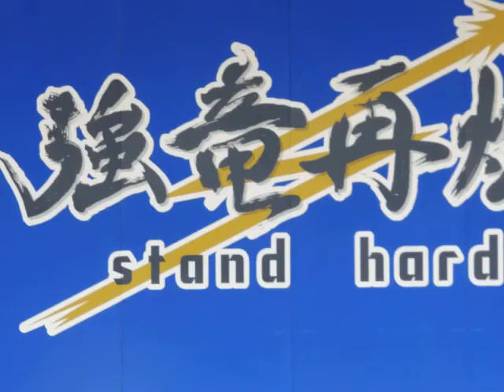2015.9.13 ドリームスターズパーティー チアドラ シャオロン パオロン ドアラでした♪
ドアラデーのチアドラゴンズ・ドリームスターズパーティーのエンディングナンバー。ドアラ、シャオロン、パオロンもいるよ。